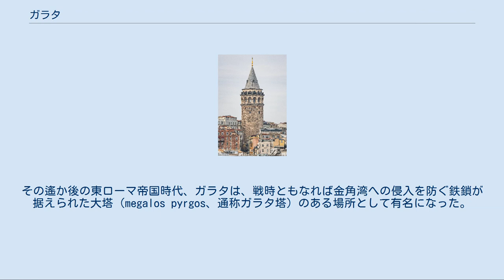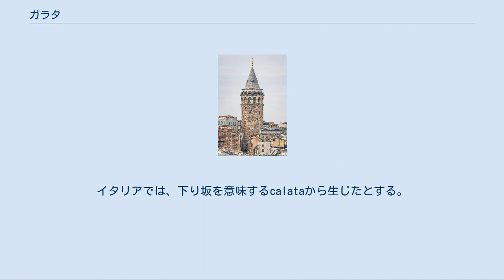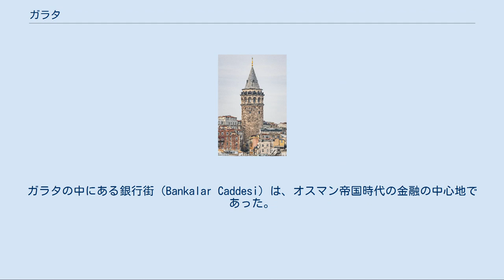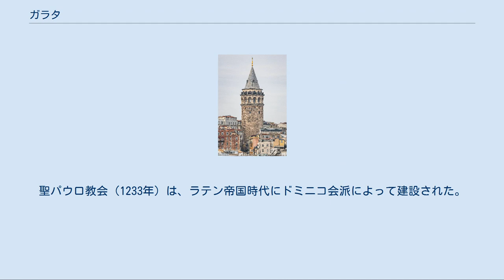ガラタ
海から眺めたガラタ 金角湾の手前がガラタ ガラタまたはガラタ地区 （Galata）とは、トルコ共和国、イスタンブール、ベイオール（en:Beyoğlu）にある一角の名。
現在はカラキョイ地区（en:Karaköy）の名で呼ばれている。
かつてのコンスタンティノープルがあったヨーロッパ大陸側、金角湾の北岸に位置する。
 歴史上、ガラタは古いギリシャ語のPeran en Sykais（対岸のイチジクの野原）に由来するペラ（Pera）の名で呼ばれた。
その遙か後の東ローマ帝国時代、ガラタは、戦時ともなれば金角湾への侵入を防ぐ鉄鎖が据えられた大塔（megalos pyrgos、通称ガラタ塔）のある場所として有名になった。
この塔は、第四回十字軍の最中の1204年に破壊された。
しかしその後ジェノヴァ人によってキリスト塔の名をつけられ再建された。
 ガラタの名の由来には諸説存在する。
イタリアでは、下り坂を意味するcalataから生じたとする。
ギリシャ人は、その名がガラクトス（中世初期にこの地にいたヒツジ飼いがいたことから、羊乳を意味する）か、ギリシャ語でケルト人を意味するガラト（Galat）から生じたと信じている。
中央アナトリアに定住する前、ケルト系のガラティア人たちが、ヘレニズム時代にこの地に定住地を持っていたと考えられているためである。
 最初、ガラタはコンスタンティノープルに隣接するジェノヴァ人地区であった。
1171年3月、ガラタ地区が放火により被害を受けると、マヌエル1世コムネノスは、犯人はヴェネツィア人であるとして一方的にヴェネツィアとの同盟関係を破棄、東ローマ＝ヴェネツィア戦争（it）が1175年まで続いた。
 1273年から、1453年のコンスタンティノープルの陥落まで、ガラタはジェノヴァ共和国の居留地であった。
ガラタにあった中世のジェノヴァ共和国による城塞の壁は、その大部分が完全なまま19世紀まで残っていた。
しかし、ベイオールなど北部へのイスタンブールの都市化拡大の波に押されて、壁は倒された。
現在、ガラタ塔に近接する場所にわずかながらジェノヴァ時代の壁が残っている。
 ジェノヴァ共和国の民衆隊長であったモンターノ・デ・マリニスの邸宅は、ジェノヴァ時代にパラッツォ・デル・コムーネとして知られており、1316年に建設された。
これは現在廃墟となっている。
ジェノヴァ人の邸宅のファサードにあった装飾の一部は、19世紀オスマン帝国時代の高層ビルの装飾品として使用された。
ガラタの中にある銀行街（Bankalar Caddesi）は、オスマン帝国時代の金融の中心地であった。
 ガラタには、その他にも特色ある建築物が残る。
聖パウロ教会（1233年）は、ラテン帝国時代にドミニコ会派によって建設された。
この建物を、1492年のスペイン異端審問によって追われイスタンブールへやってきたスペイン系アラビア人に対し、スルタンバヤズィト2世が授けた。
現在はアラプ・モスク（アラビア人のモスク）として知られている。